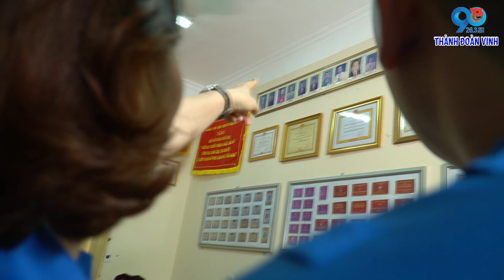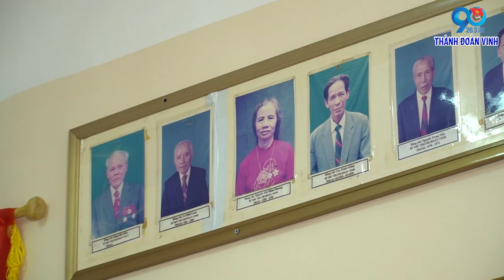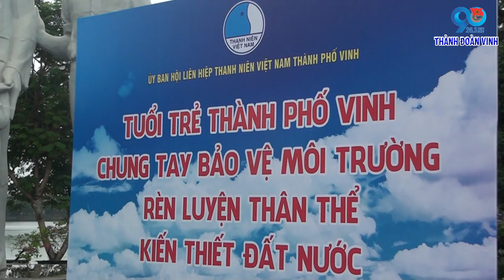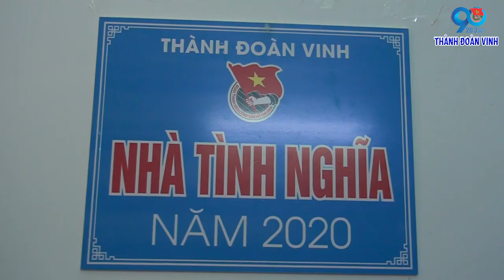MV THANH DOAN VINH sua